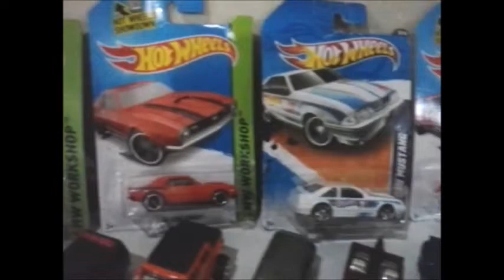Minha coleção de carrinhos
Alguns dos meus carrinhos.